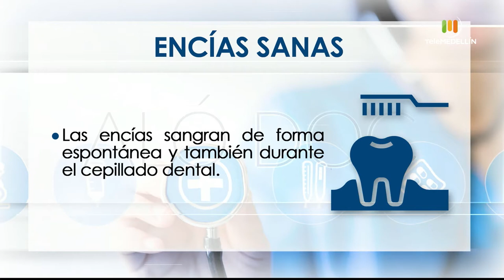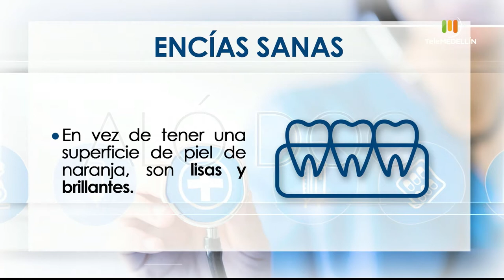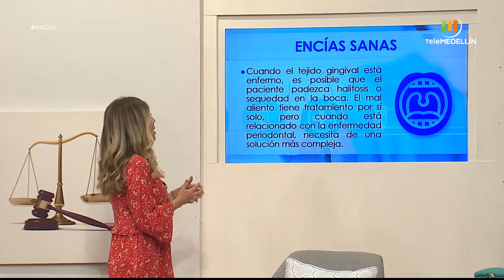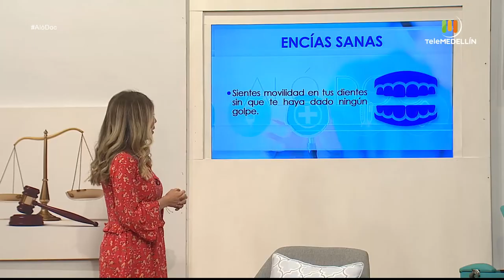ENCÍAS SANAS [Aló, doc] Telemedellín